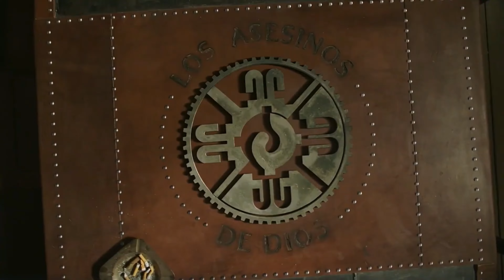Mayans M.C | State Of My Head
there will probably be more videos next week